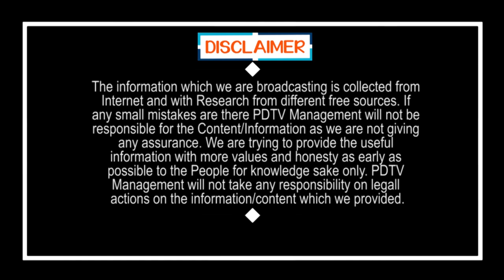Acham Naidu Demands to CM Jagan | జగన్ కు షాక్ ఇచ్చిన అచ్చెన్నాయుడు | AP Capitals | PDTV News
జగన్ కు షాక్ ఇచ్చిన అచ్చెన్నాయుడు | Acham Naidu Demands to CM Jagan | AP Capitals | PDTV News